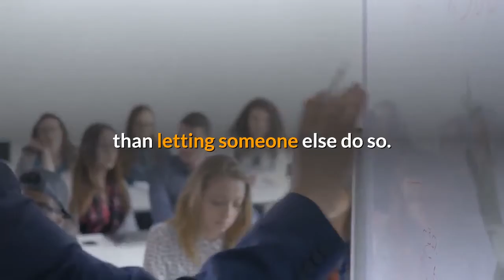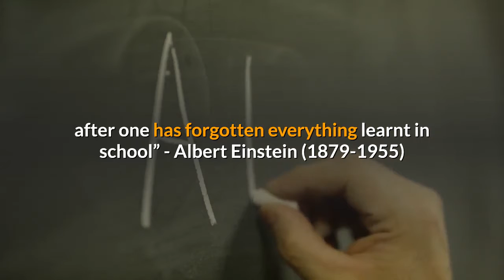Homeschooling For Beginners: Should We Homeschool? Facts You Need to Know